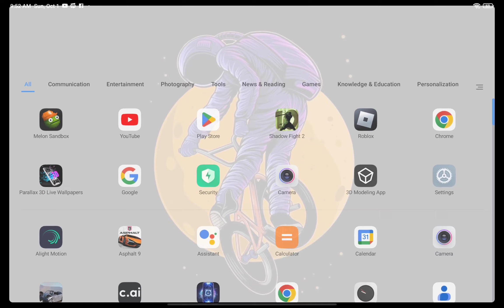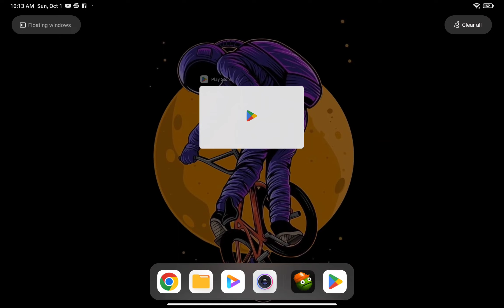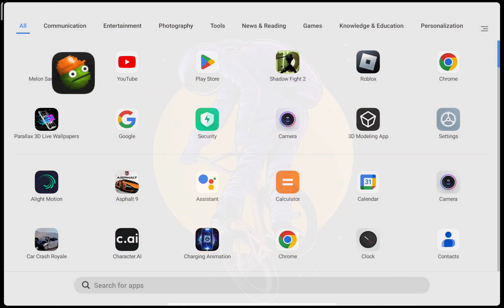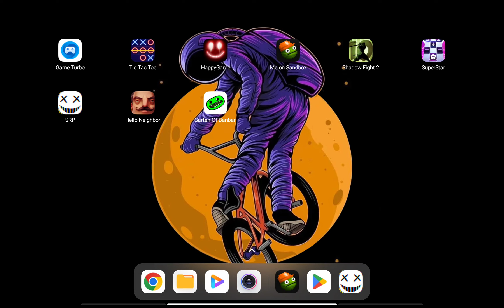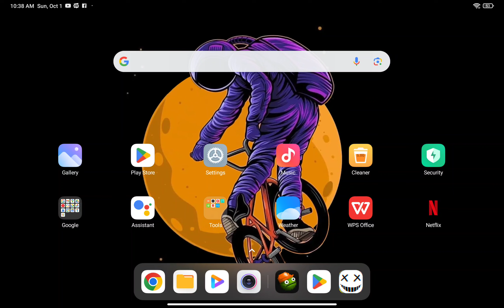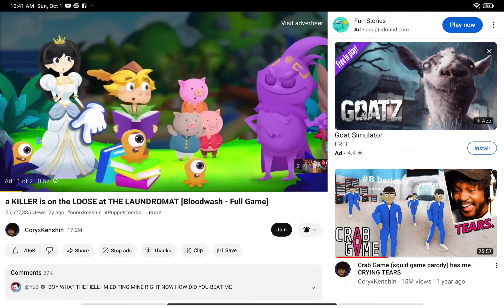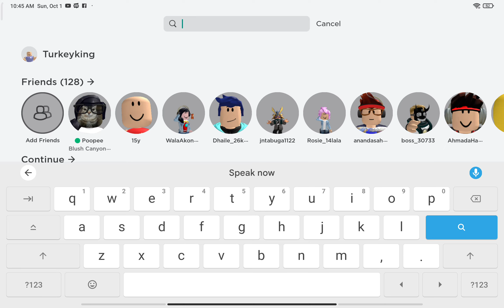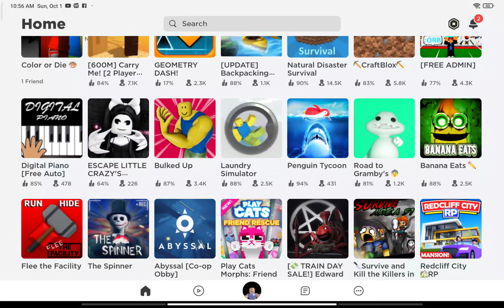October 1, 2023